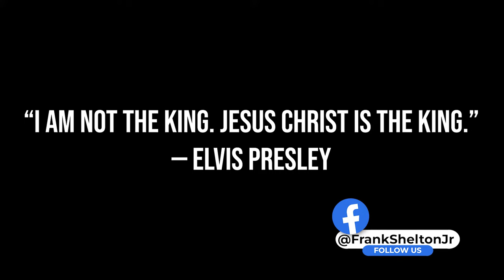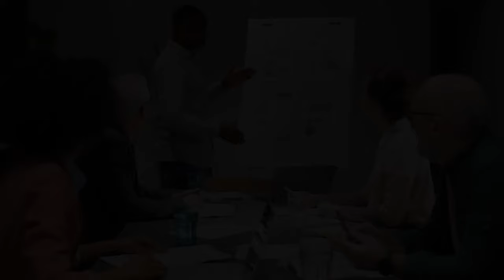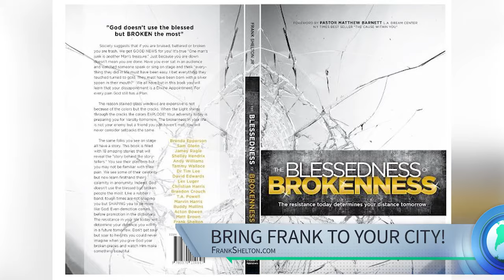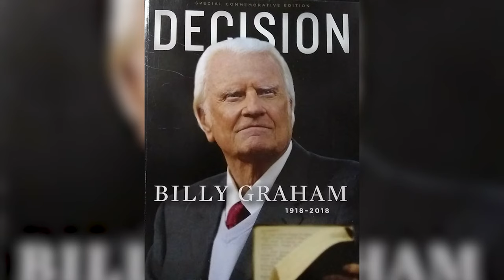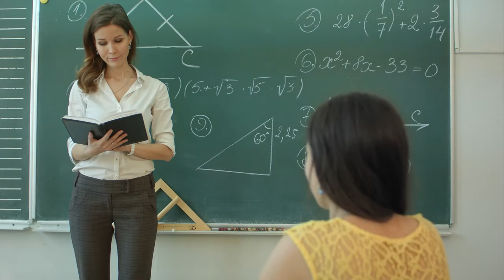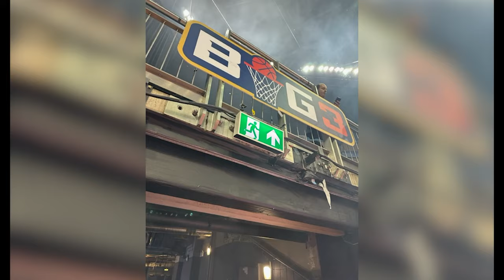BY FAITH with Frank Shelton episode 114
Frank Shelton preaches across America and around the world. His TV and radio ministry airs weekly on DirecTV, Dish, Cable and other outlets. He talks about life, leadership and living for the Lord. This episode we unpack predictive programming and exciting news from the road. We are also doing an outreach this month in NYC. Great catching up with Sly Stallone and we were blessed to give Coach Deion Sanders an award. Visit FrankShelton.com Enjoy!